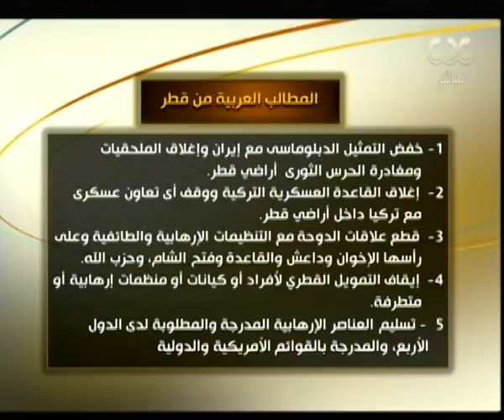هنا العاصمة | خلاف بين البرلمان والحكومة بسبب الاسعار والكهرباء تتفاوض مع جهة سيادية لقراءة العدادت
حلقة هنا العاصمة - خلافات بين البرلمان والحكومة بسبب الاسعار والكهرباء تتفاوض مع جهة سيادية لقراءة العدادت | 3 يوليو 2017